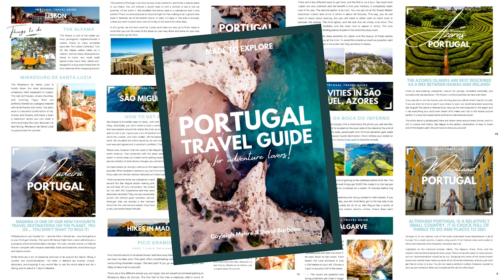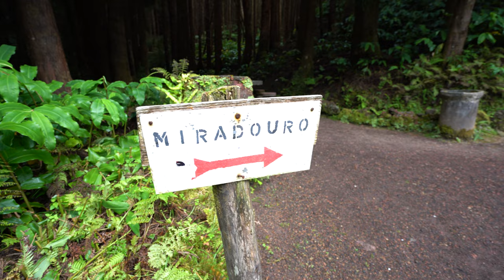São Miguel Azores: 15 Extraordinary Places You Can't Miss!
São Miguel Azores: 15 Extraordinary Places You Can't Miss! // The Azores islands in Portugal are one of our new favourite travel destinations and we can’t wait to show you around! São Miguel has volcanos, multi-coloured lakes, stunning viewpoints like Miradouro da Boca do Inferno, hot springs, waterfalls, tea plantations and more! Don’t miss this Azores travel vlog where we go over what to do in the Azores in 4k!

00:00-02:00 Introduction to São Miguel
02:01-02:40 Portugal Travel Guide
02:41-03:20 Gorreana Tea Plantation
03:21-04:22 Ponta da Ferraria
04:23-05:33 Islet of Vila Franca do Campo
05:34-07:23 Lagoa do Fogo
07:24-08:04 Furnas
08:05-09:00 Miradouro da Ponta do Sossego
09:01-11:32 Parque Terra Nostra
11:33-12:13 Parque Natural da Ribeira dos Caldeirões
12:14-13:24 Lagoa das Furnas
13:25-13:57 Sete Cidades
13:58-15:22 Miradouro do Salto do Cavalo
15:23-16:41 Caldeira Velha Hot Springs
16:42-17:29 Praia dos Mosteiros
17:30-18:23 Cascata do Salto do Cabrito
18:24-20:40 Miradouro da Boca do Inferno
20:40-21:52 Thanks for Watching!

We are a Canadian couple with a passion for traveling the world. When we first started traveling together we were young and broke. We used any budget tips or deals we could find along the way to make traveling possible. Follow us as we take you on adventures all over the world!